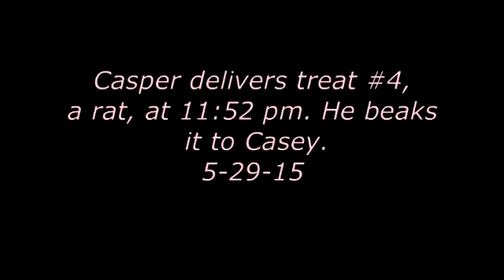Treat #4 is a rat from Casper 5-29-15